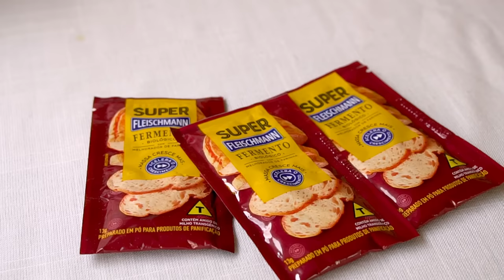Pão de Leite com Super Fleischmann por Elisa Fernandes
Receita completa:

1 kg de farinha de trigo (sem fermento)
6 colheres (sopa) de açúcar
1 pitada de sal
1 sachê de Super Fleischmann (13g)
3 ovos
2 colheres (sopa) de margarina ou manteiga
450 ml de leite (morno)
1 ovo batido (para pincelar)

Em uma tigela ou numa bacia, coloque a farinha de trigo, o açúcar e o sal;
Misture tudo muito bem;
Em seguida adicione o fermento e misture mais um pouco;
Acrescente os ovos, a margarina e o leite morno;
Com as mãos, vá misturando e amassando a massa;
Em seguida transfira ela para uma superfície lisa e continue amassando e sovando a massa por cerca de 10 minutos ou até que ela fique bem lisa e homogênea;
DICA: se a massa ficar muito mole, adicione um pouquinho de água e caso ela fique muito mole, adicione um pouquinho de farinha de trigo.
Volte a massa para a bacia ou tigela e cubra-a com um plástico ou um pano;
Deixe descansar por 50 minutos;
Passado esse tempo, divida a massa em tamanhos iguais;
DICA: você pode dividir a massa em tamanhos que desejar;
Pegue cada pedaço, abra e enrole para dar formato ao pãozinho;
DICA: você pode modelar em bolinhas ou em rolinho;
Acomode os pãezinhos em uma forma untada e enfarinhada ou forrada com papel manteiga, deixando um espaço para que possam crescer;
Após isso cubra os pãezinhos com um plástico ou com um pano;
Deixe descansar por mais 40 minutos ou até dobrar de tamanho;
Em seguida, com a ajuda de um pincel, passe o ovo batido em cada pãozinho;
Leve para assar em forno pré-aquecido, 180ºC, por cerca de 30 minutos ou até dourar.